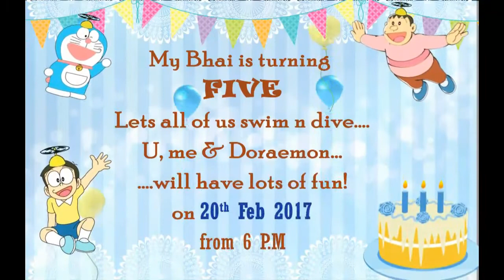Doraemon THEME WHATS APP Invitation For Twins Birthday Party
Make your kids birthday party more special and unique with our new WHATS APP VIDEO INVITATIONS.
Photos are masked for privacy purpose.

No of Photo's required : 6

WHATSAPP BIRTHDAY INVITATION
whatsapp birthday invitation card
whatsapp birthday invitation message
whatsapp birthday invitations
whatsapp birthday invitation video
whatsapp birthday invitation wording
whatsapp birthday invitation app
whatsapp birthday invitation video maker
facebook birthday invitation
whatsapp birthday invitation messages
how to create a facebook birthday invitation
free facebook birthday invitation
facebook birthday invitation wording
facebook birthday invitation card
facebook birthday invitation invite
facebook birthday invitation ideas
funny facebook birthday invitations
funniest facebook birthday invitation
whatsapp birthday invitation cards
whatsapp birthday invitation
doraemon invitation cards
doraemon invitation
doraemon birthday invitation
doraemon party invitations
doraemon birthday invitation template
doraemon birthday invitation wordings
doraemon birthday partyinvitations
naruto invitation birthday cards
doraemon invitation card
naruto invitation template
theme doraemon invitation birthday party
naruto invitation card
naruto invitation
doraemon birthday invitation
printable naruto invitations
naruto invitation from the sound
naruto invitation birthday
doraemon invitation cards
doraemon invitation
doraemon inventions
whatsapp invitation for wedding
whatsapp invitation video
whatsapp invitation
whatsapp invitation link
whatsapp invitation for birthday
whatsapp invitation
whatsapp invitation card
whatsapp invitation links
whatsapp invitation for marriage
whatsapp marriage invitation
whatsapp wedding invitation
whatsapp birthday invitation
whatsapp calling invitation
whatsapp wedding invitation message
whatsapp wedding invitation cards
doraemon party invitations
doraemon birthday party invitations